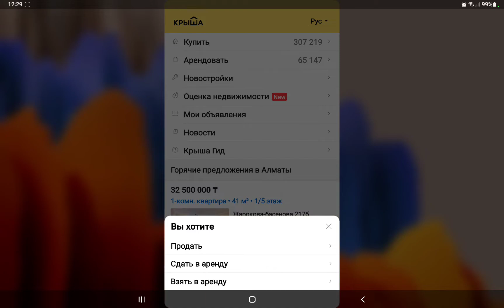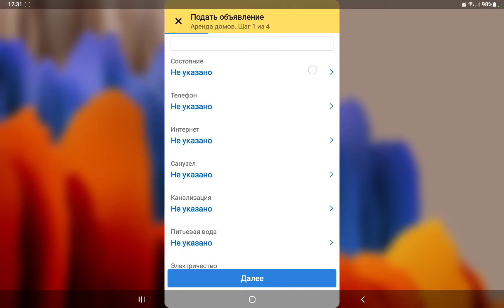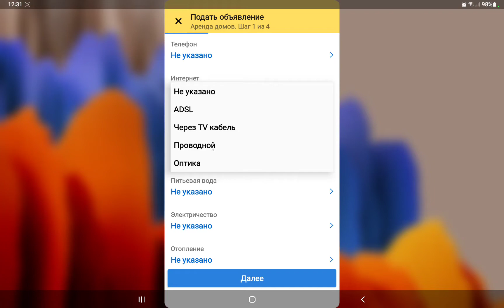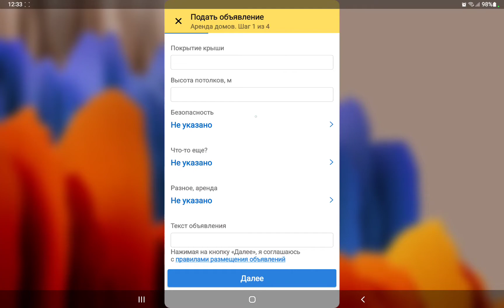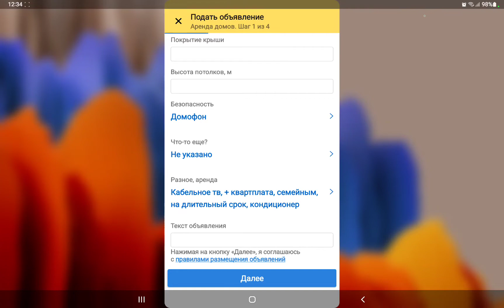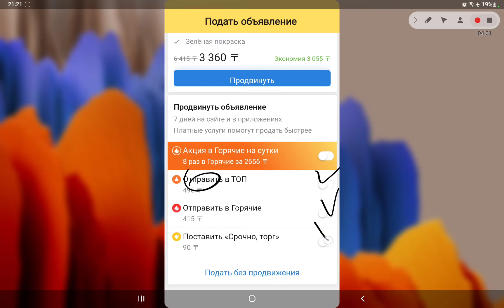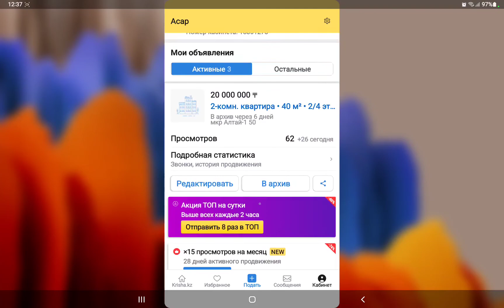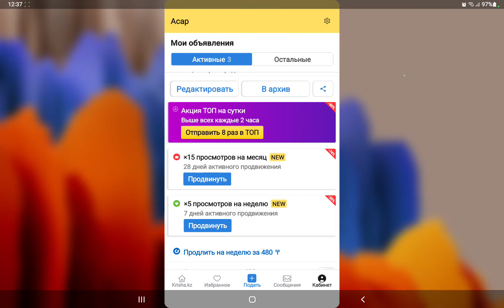Крышада жер үйді жалға қалай береді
Сіздерден LIKE күтемін.